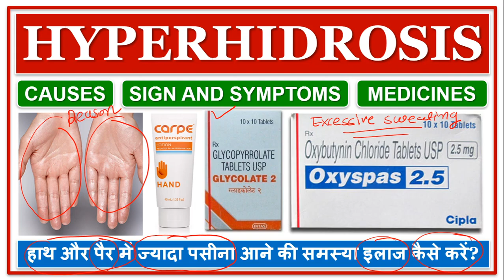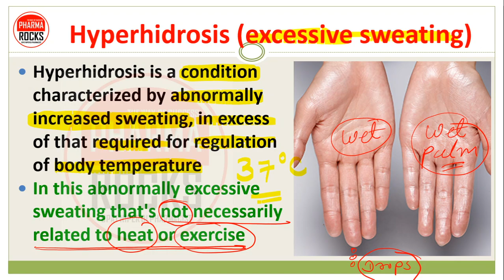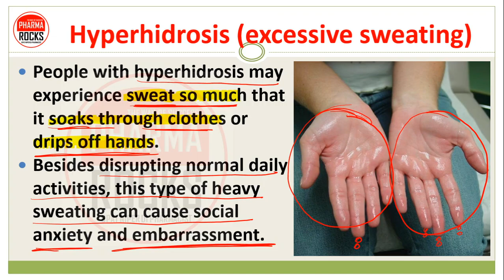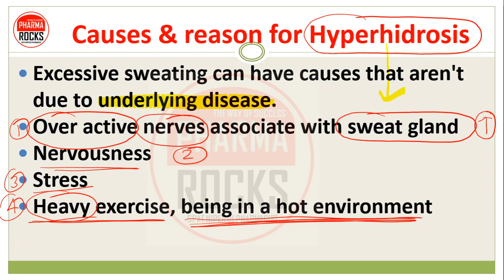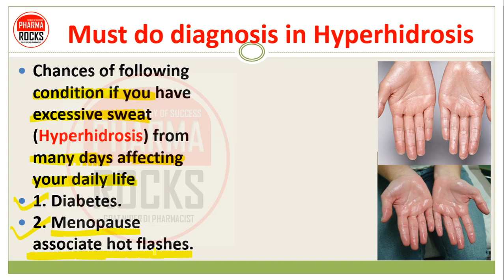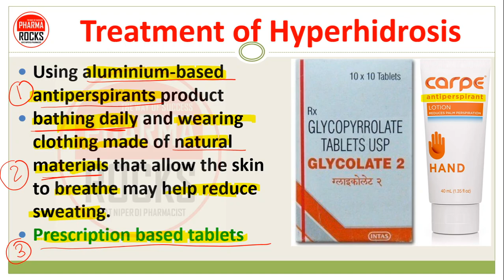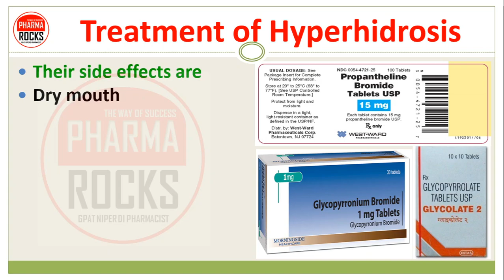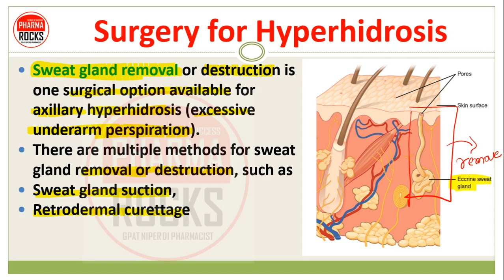EXCESSIVE SWEATING, HYPERHIDROSIS, हाथ और पैर में ज्यादा पसीना क्यों आता है? समस्या इलाज कैसे करें?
ASSISTANT PROFESSOR
FOUNDER PHARMAROCKS
PHD SCOLAR (GTU AHMEDABAD)

📚 STUDY MATERIAL
👨🏼‍🏫 VIDEO LECTURE
📊 TEST SERIES

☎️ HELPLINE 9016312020